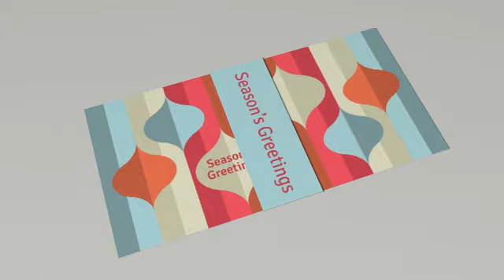Business Holiday Greeting Card - PUC 4 N9 - Red Paper Plane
Personalize this pop up holiday greeting card with your logo at http:/redpaperplane.com